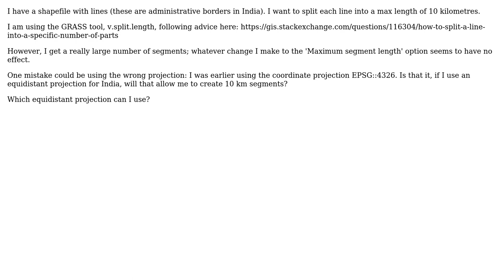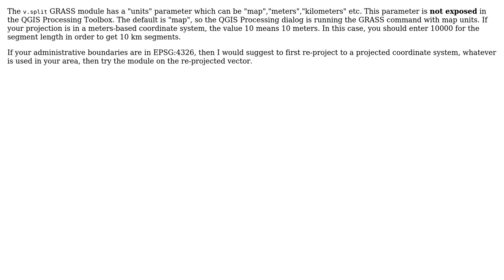GIS: Using v.split.length in QGIS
With thanks & praise to God, and with thanks to the many people who have made this project possible! | Content (except music & images) licensed under CC BY-SA | Music | Images & others | With thanks to user nmtoken user Micha user Karan Nagpal and the Stack Exchange Network Trademarks are property of their respective owners. You are responsible for your own actions.